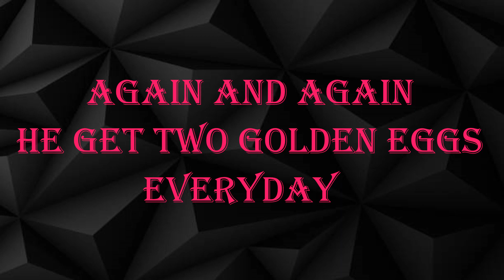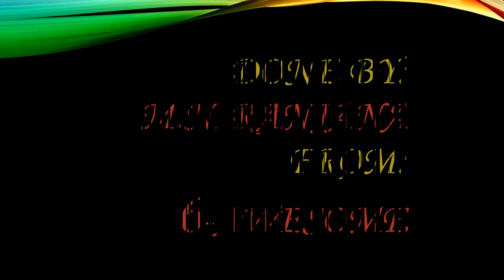The GLODEN EGGS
Hi! Kids. This is a funny story.